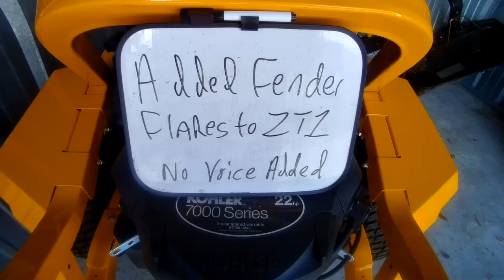Fender Flares added to Cub Cadet ZT1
See if it helps with the mud flying back up!